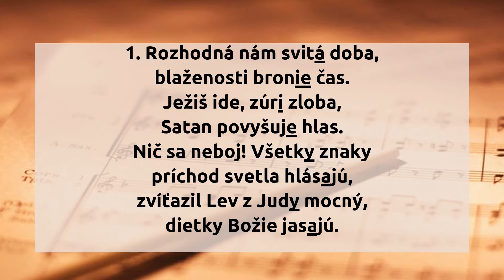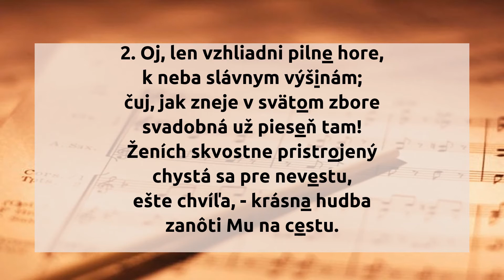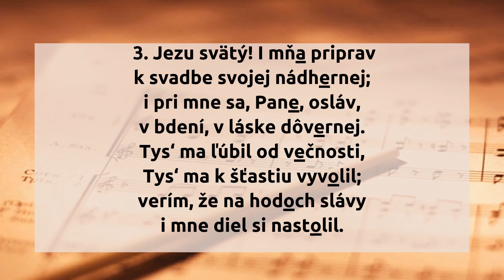137. Rozhodná nám svitá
137.  Rozhodná nám svitá

1. Rozhodná nám svitá doba,
blaženosti bronie čas.
Ježiš ide, zúri zloba,
Satan povyšuje hlas.
Nič sa neboj! Všetky znaky
príchod svetla hlásajú,
zvíťazil Lev z Judy mocný,
dietky Božie jasajú.

2. Oj, len vzhliadni pilne hore,
k neba slávnym výšinám;
čuj, jak zneje v svätom zbore
svadobná už pieseň tam!
Ženích skvostne pristrojený
chystá sa pre nevestu,
ešte chvíľa, - krásna hudba
zanôti Mu na cestu.

3. Jezu svätý! I mňa priprav
k svadbe svojej nádhernej;
i pri mne sa, Pane, osláv,
v bdení, v láske dôvernej.
Tys‘ ma ľúbil od večnosti,
Tys‘ ma k šťastiu vyvolil;
verím, že na hodoch slávy
i mne diel si nastolil.

hudba: John Zundel
slová: Mária Royová